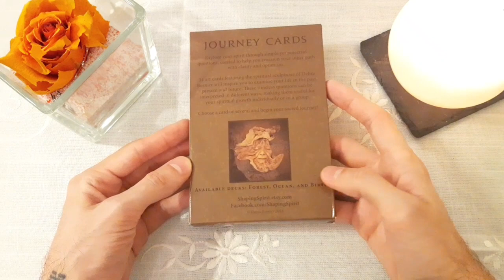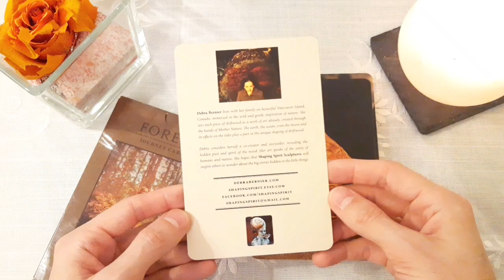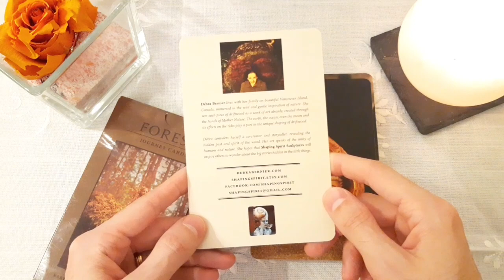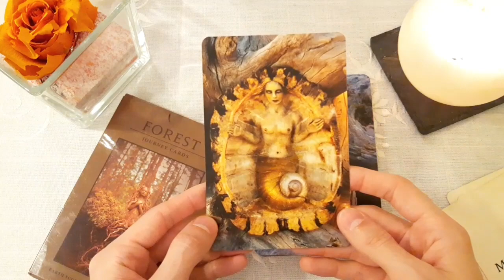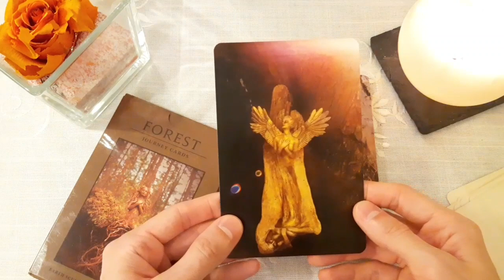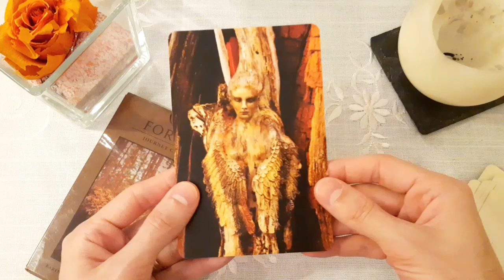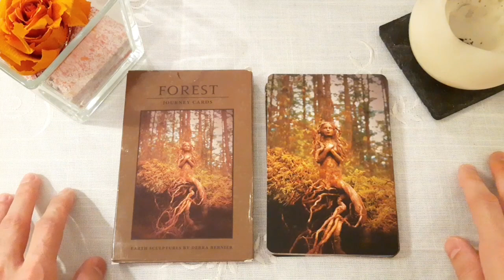REVIEW - Forest Journey Cards - Earth sculptures by Debra Bernier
Bonjour

Boutique Etsy de l'artiste :

Soyez bénis !